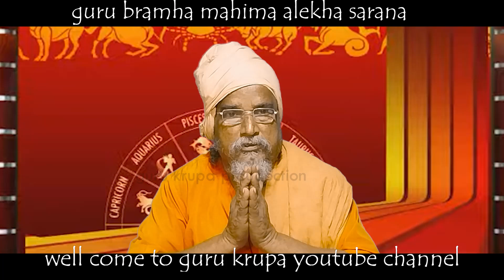Sagittarius / ଧନୁ ରାଶିର Barsika Rasifala || Yearly horoscope ||2024 horoscope ||Rashifal odia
1-ଆପଣଙ୍କ ରାଶିର ସର୍ବ ଶୁଭାଶୁଭ
 2-ଦୈନିକ ରାଶିଫଳ
3-ଗ୍ରହ ଚଳନ
 4-ମାସିକ ରାଶିଫଳ
 5-ନୂଆ ନୂଆ ମହିମା ଅଲେଖ ଖଞ୍ଜଣୀ ଭଜନ
 6-ଅଲେଖ ସାଧୁବାବାଙ୍କ ଧର୍ମ ଆଲୋଚନା
7-ଓଡ଼ିଆ ଧାର୍ମିକ ପ୍ରବୋଚନ
ajira rasifala
today horoscope
kanaka TV
kalinga TV
o TV
rasifala today
2024 dhanu rashi odia
horoscope Today
sadhubani2024
anuchinta2024
2024anuchinta
2024odiarasifala
odia2024
2024odia
odisha
odiarasifala2024
odiatipsnatural
odiarashifal2024
odiahoroscope2024
rasifala2024
ajirarasifala2024
odia2024
odiarashi2024
odiarasifala2024
odiaastrology
Rashifal today
Rasifala today
rashifal today
Today rashifal
Today rasifala
horoscope Today
guruji odia
odia guruji